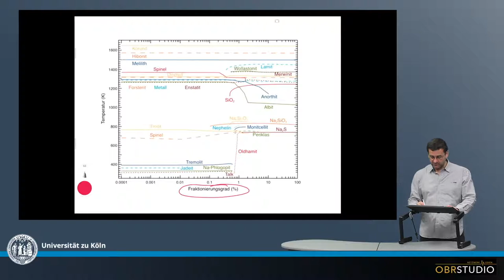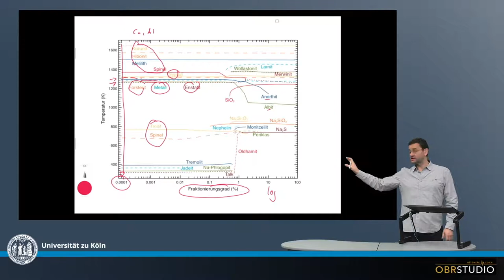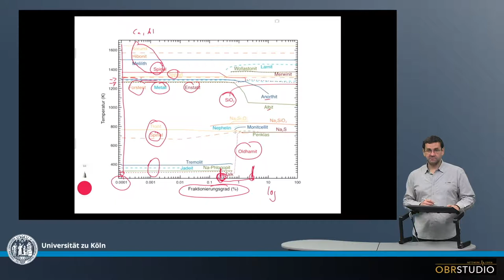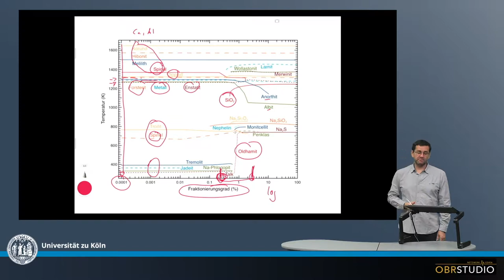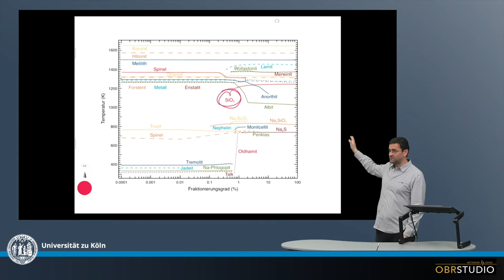Fraktionierte Kondensation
Man geht davon aus, dass alles Material in der protoplanetaren Scheibe zu einem frühen Zeitpunkt einmal mehr oder weniger vollständig evaporiert, d.h. gasförmig war. Dieses Gas kühlte anschließend ab, und es kondensierten Minerale. Die Abfolge der Mineralkondensation hängt von einigen Parametern ab, so z.B. der Gas-Zusammensetzung, dem Umgebungsdruck, oder des Staub/Gas-Verhältnisses, das ein Maß für die O-Fugazität im Gas darstellt. Zwei prinzipiell unterschiedliche Möglichkeiten der Kondensation gilt es zu betrachten: Gleichgewichts- sowie fraktionierte Kondensation. Kondensationsdiagramme stellen auf einer Achse die Temperatur dar, und auf der anderen den Anteil kondensierten Materials, das nicht mehr mit dem umgebenden Gas reagiert (=Isolations-Grad). Ein Isolations-Grad von 0% entspricht der Gleichgewichts-Kondensation. Für eine Minerale ändert sich die Kondensations-Sequenz wenn überhaupt nur minimal mit zunehmendem Isolations-Grad. Die meisten Änderungen der Kondensations-Sequenz finden sich bei einem Isolations-Grad zwischen ~0.4 und 3%. Eine Reihe neuer Minerale beginnen zu kondensieren, bedeutsam ist z.B. SiO2. Das ist interessant, da es den Gas-Schmelz Austausch erklären kann den viele Chondren erfahren haben, im besonderen die mineralogisch zonierten Chondren. Ein weiteres, interessantes Mineral ist Oldhamit, das z.B. in Enstatit-Chondrit Chondren auftaucht. Das Auftreten dieser und anderer Minerale ändert zudem die Kondensationstemperatur anderer Minerale, z.B. Anorthit oder Albit.